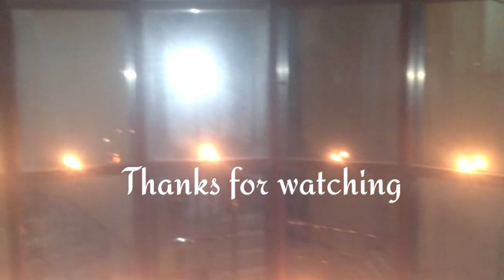How To Make Lotus Stem Recipe With Mustard Paste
Ingredients :-
Boiled lotus stem 1 cup
Panchafutana 1/2 tsp
Dry red chilli 1-2
Curry leaves
Salt,turmeric and chilli powder to taste

For mustard paste :-

Dry or green chilli
Here you can also add some garlic pods